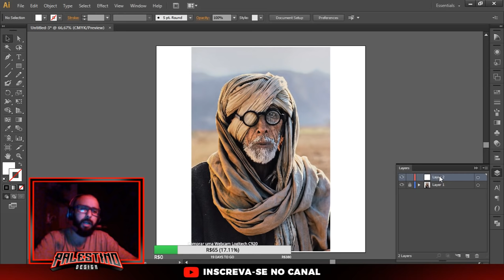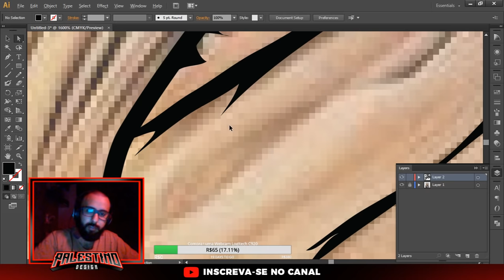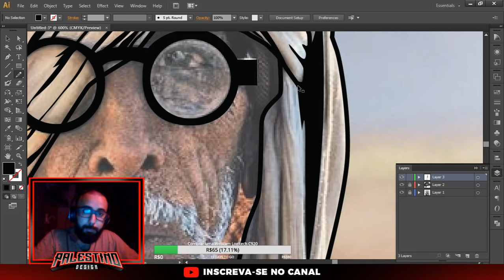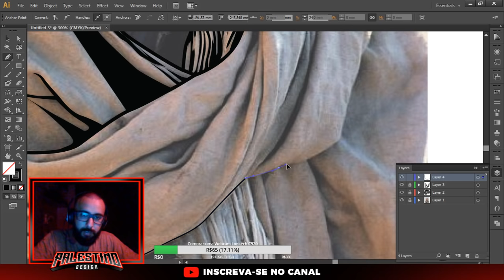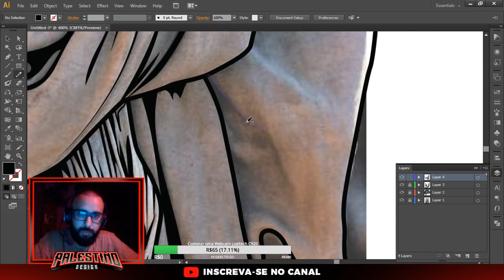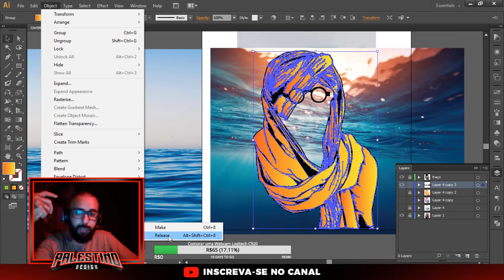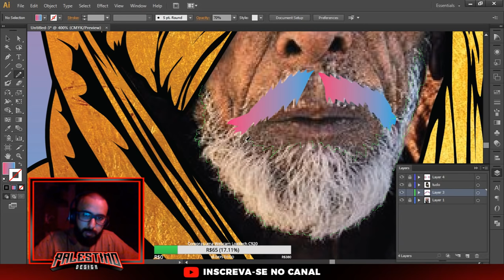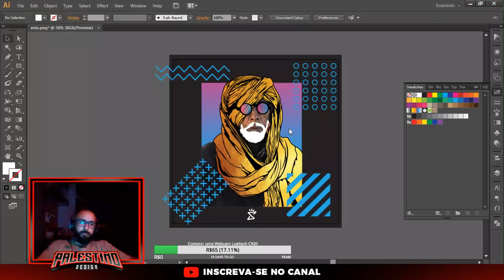Desenhando com MOUSE (Adobe Illustrator)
Aquela resenha marota de desenho, vem com nóissssss

Faça sua doação e apareça na LIVE!